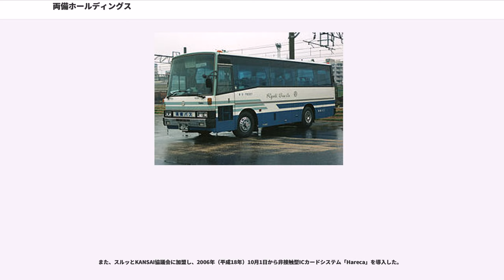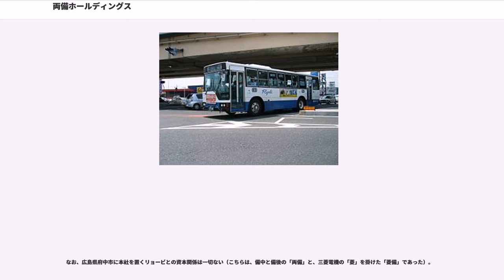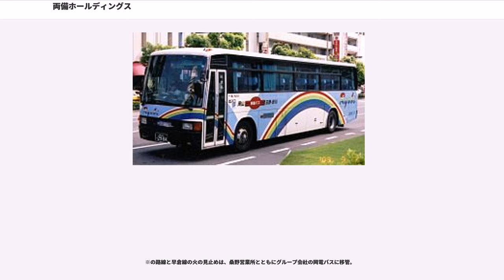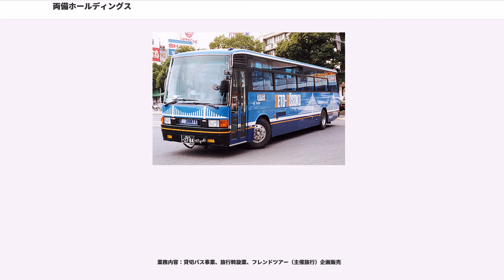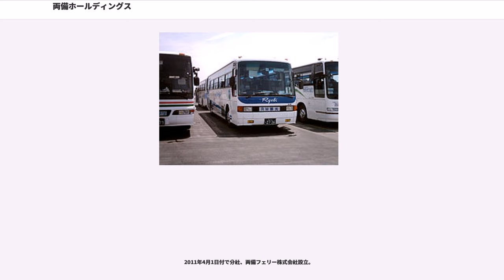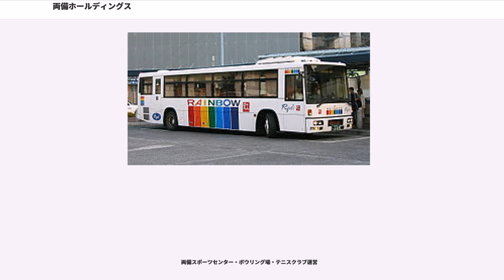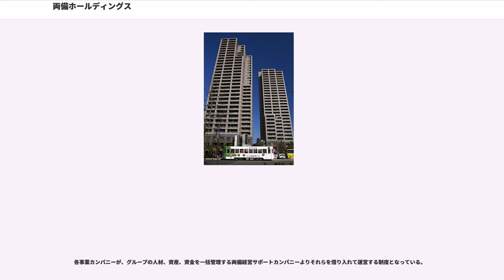両備ホールディングス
両備ホールディングス株式会社（りょうびホールディングス、英称："RYOBI HOLDINGS Co., Ltd."）は、岡山県南部を主要な営業エリアとする両備グループの交通・運輸部門の中核企業であり、情報部門・生活関連部門を含めた両備グループ全体の中核企業でもある。

商号に「ホールディングス」とつくが、純粋持株会社ではなく事業持株会社である。

現在の両備ホールディングスは2007年（平成19年）4月1日に両備バスと両備運輸が対等合併して発足した企業である。2010年（平成22年）7月31日に創業100周年を迎えた（同年の6月9日には子会社の岡山電気軌道も創業100周年を迎えた）。

起源は1910年（明治43年）に設立された軽便鉄道の西大寺鉄道（通称「西鉄」（さいてつ））である。「両備」の商号は戦前に西大寺鉄道と下津井電鉄が共同出資して発足した両備バス（初代）に由来する。「両備」とは西大寺鉄道が備前国、下津井電鉄が備中国にあることを意味する（後年下津井電鉄は資本を引き上げ）。西大寺鉄道は1962年（昭和37年）に廃止されたため、現在は路線バス・貸切バス・タクシーの営業となった。

社内カンパニー制度を導入しており、バス事業に関して述べると、「両備バスカンパニー」で一般路線バスの運行と高速バス全体の運行管理及び予約・発券業務、大半の路線の運行、貸切バスを、「両備観光大阪カンパニー」で大阪地区の予約・発券業務、倉敷 - 大阪線の一部の運行、貸切バスをそれぞれ担当している。

一般路線バスは創業の地である西大寺方面をはじめ、玉野市方面など岡山市から岡山県東部や南部へ向かう路線が中心である。系列の岡電バスが市内路線、両備バスが郊外路線を担当し棲み分けがなされてきた。

また、スルッとKANSAI協議会に加盟し、2006年（平成18年）10月1日から非接触型ICカードシステム「Hareca」を導入した。

2006年（平成18年）には、自主再建を断念し整理回収機構の協力のもとで「企業再生スキーム」を活用した私的整理・再生手続きを行っていた、広島県福山市に本社がある中国バスの事業継承のスポンサーとして名乗りを上げ、同年12月22日に旧両備バスが設立した新法人の株式会社中国バスが同社の事業を引き継いだ。

また、両備ホールディングス本体でも生活関連部門の充実にも力を入れており、不動産事業やスーパー事業などにも力を入れている。さらにM&Aや業務提携による事業拡大にも積極的で、結果としてバス部門の年商はすでに3割程度となっている。

ちなみに、岡山県・香川県の民放テレビ局で放送されている両備グループのCMでは企業イメージソング「街は青春」（作詞：伊藤アキラ、作・編曲：あかのたちお、歌：藤島新）が使用されている。このイメージソングは「岡山県民なら誰でも歌える歌」としてテレビ番組で紹介された。

なお、広島県府中市に本社を置くリョービとの資本関係は一切ない（こちらは、備中と備後の「両備」と、三菱電機の「菱」を掛けた「菱備」であった）。

業務内容：路線・貸切・特定バス事業全般

岡山、西大寺、玉野、津山の各車庫所属は岡山ナンバー。霞橋、玉島、倉敷の各車庫所属は倉敷ナンバー（ただし、2006年（平成16年）10月6日以前に登録された車両は岡山ナンバー）。

淡水湖・鉾立・上山坂方面
国道30号線方面
玉野各方面
旧2号線方面（旧 中国JRバス路線）
イオンモール倉敷・水江循環線
倉敷吉岡線
倉敷小溝線
新倉敷駅発着

廃止路線・系統は非常に多数有り、ここでは近年廃止されたものや主なものに限り掲載する。

※の路線と早倉線の火の見止めは、桑野営業所とともにグループ会社の岡電バスに移管。

岡山三菱ふそう自動車販売（三菱ふそうトラック・バスと両備ホールディングスの折半出資会社）を系列に持つことから、バス車両はほぼ全てが三菱ふそう製であるが、2016年には特定輸送（岡山県立東備支援学校スクールバス）用としていすゞ自動車のガーラミオが西大寺営業所に導入された、また両備タクシーカンパニー所属小型貸切バスの一部に日野自動車製がある。一般路線用車両のうち大型車は、西大寺営業所はM尺車、他の営業所は短いK...